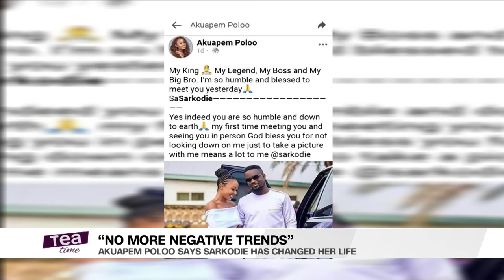Sarkodie Has Changed My Life | Akuapem Poloo